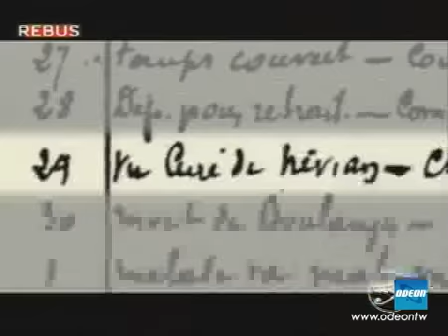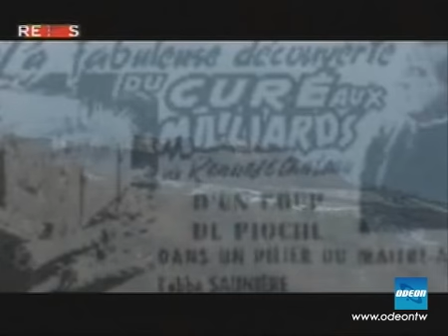REBUS (2008) - Rennes le Chateau, la chiesa del mistero? (4)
Che cosa nasconde questa chiesetta sperduta in luogo remoto della Francia? Come e' stato possibile che in soli 12 diventasse da una piccola costruzione
ad un vero e proprio tempio solenne dedicato alla Maria Maddalena. Da dove sono arrivati i soldi che hanno permesso tutto cio'. Proseguendo sulle tracce dei misteri legati alla figura emblematica della Maddalena arriviamo a Rennes e con il solito spirito vorremo capire e conoscere. Mossi solo ed esclusivamente dalla verita'.
IN STUDIO: Giorgio Baietti, studioso, esperto e scrittore di Rennes le Chateau, Mariano Tomatis Antonio no, studioso, esperto e scrittore di Rennes le Chateau